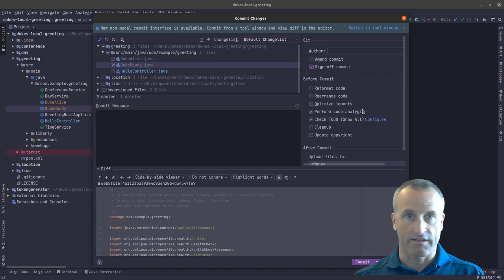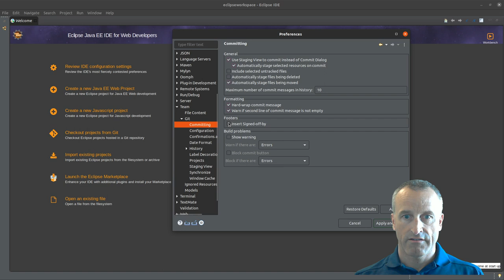Jakarta EE Tech Tip: Configure your IDE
Ivar Grimstad shows how to set up your IDE to automatically sign off Git commits for you.
Features IntelliJ IDEA, Eclipse IDE and Apache NetBeans.